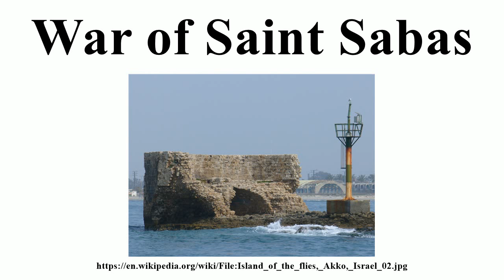War of Saint Sabas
Image-Copyright-Info
Author-Info:   Yuval Y

Image-Copyright-Info